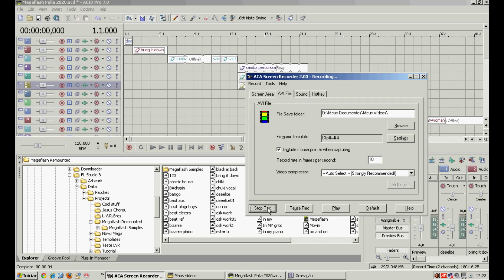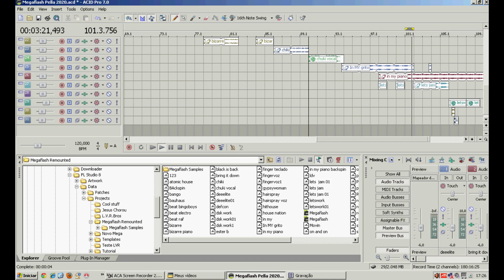MegaFlashPellabyFefeDJ - Megamix Flash House 12" Acapella by Fefe DJ